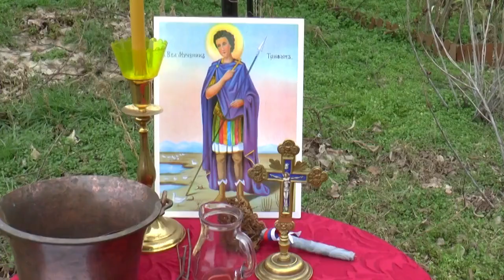NK Vesti 14.02.2023.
Vinari i vinogradari danas proslavljaju svog zaštitnika, Svetog Trifuna. Po starom običaju oni na današnji danas odlaze u svoje vinograde, orezuju lozu i čokote zalivaju vinom, verujući da će na taj način posle zimskog perioda imati rodnu godinu. Sanadski vinogradari i ove godine su na današnji praznik u svojim vinogradima dočekali sveštenika, a nadaju se da ova godina neće biti sušna kao prethodna.
   Prema rečima jereja Aleksandra Pavlovića, u Sanadu se običaj osvećenja vinograda i vinove loze neguje već godinama. Kako je rekao, drago mui je da ovaj običaj opstaje, iako je vinogradara u Sanadu mnogo manje nego što je bilo pre pedesetak godina, kada je gotovo svaka kuća imala svoj vinograd ili lozu u dvorištu.
   Sveti Trifun smatra se zaštitnikom vinograda, polja i useva, te ga zbog toga proslavljaju vinogradari, zanatlije i ugostitelji, a slavi se i kao krsna slava. Sačuvani zapisi govore i o isceliteljskim moćima ovog sveca, koji je živeo u trećem veku.